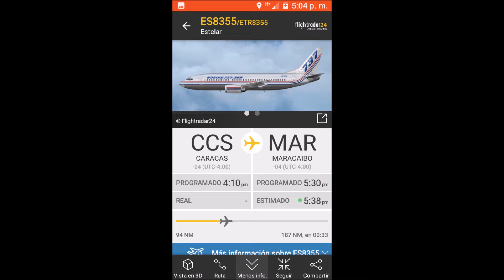ESTELAR Boeing 737 300 sobre Cabimas, estado Zulia.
Ruta: Maiquetia-Maracaibo. Martes 15 de Octubre de 2019.